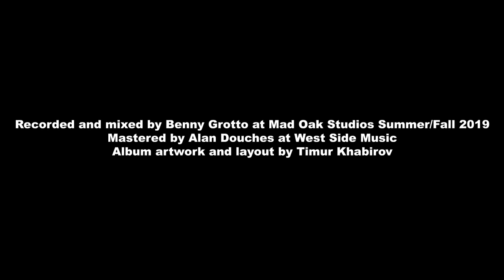Cortez - Look At You (Official Music Video) | Ripple Music - 2020